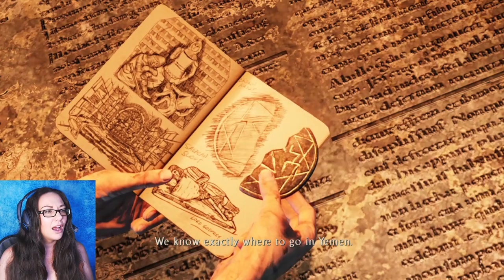Sully, The Bus Driver | Uncharted 3 Drake's Deception | Pt. 5 | Blind Gameplay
What an adventure they are having so far! We have made it out alive, after a rough confrontation with Talbot and Marlowe, and good old Sully stole a tour bus to get us out of there. We've now found ourselves in Arabia, with none other than Miss Elena Fisher, foreign correspondent !

Uncharted 3: Drake's Deception is a 2011 action-adventure game developed by Naughty Dog and published by Sony Computer Entertainment. It is the third game in the Uncharted series, and was released in November 2011 for the PlayStation 3. The single-player story follows Nathan Drake, who partners with his mentor Victor Sullivan as they search for the legendary lost city the Iram of the Pillars, whilst competing with a mercenary group led by Sullivan's former employer, Katherine Marlowe.

Relaxing and fun let's play game play from a proud female gamer. I love my characters a bit too much and not afraid to show my emotions 😊💖 I hope you enjoy the video, and please check out my channel if you'd like to see more.